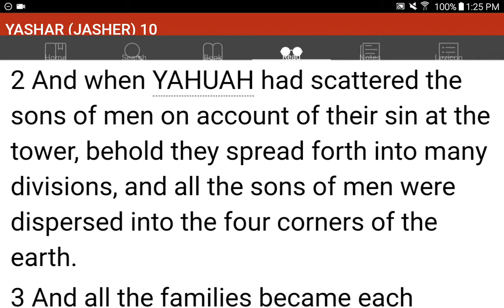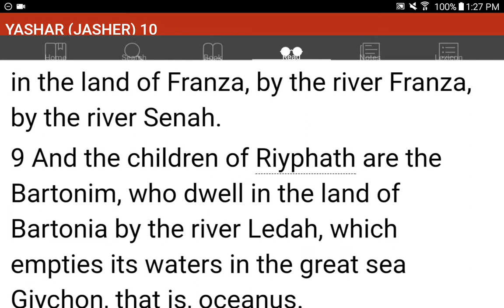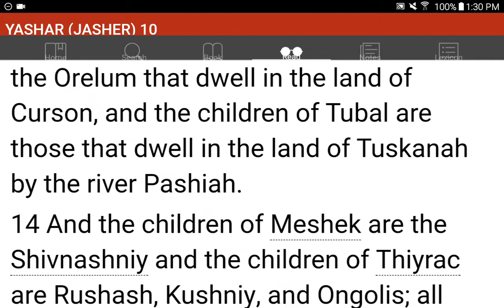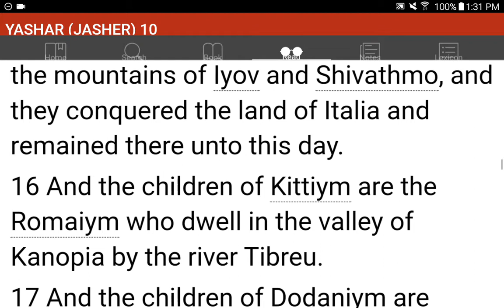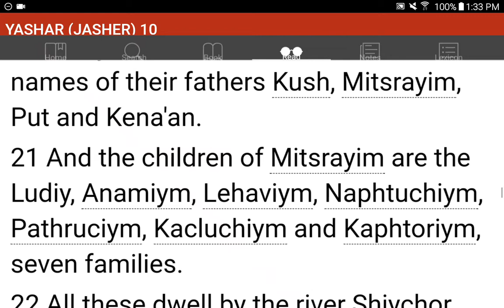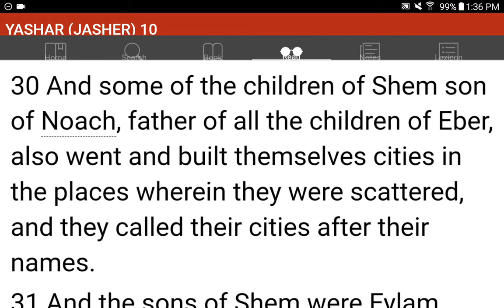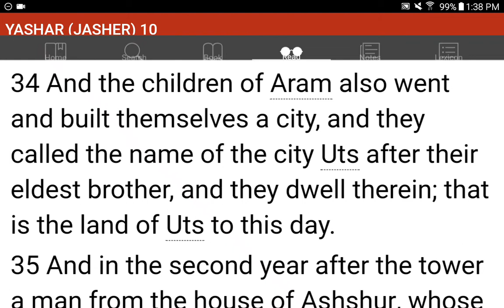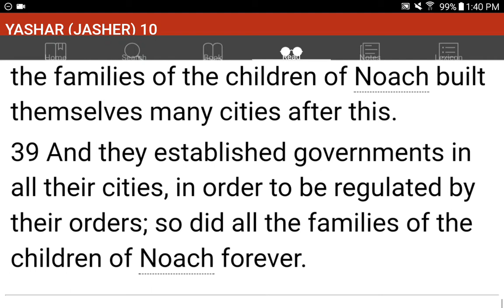💜h?™ "What's the MOST HELPFUL & SIMPLEST WAY that WORKS?"™ GIVE 1P/Month NOW! GCash